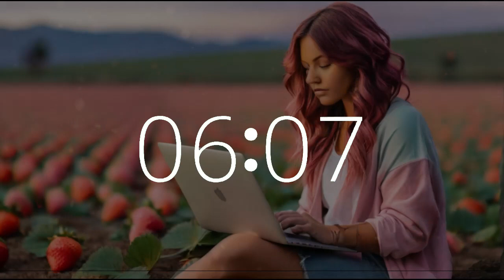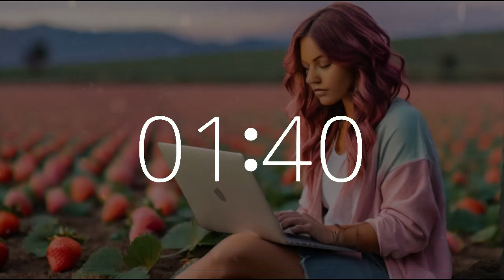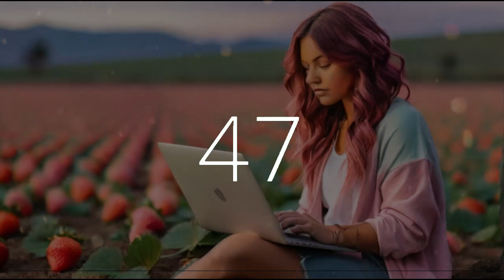51 minute timer 10 second alarm National Strawberry Day